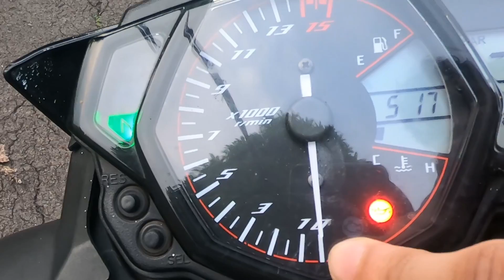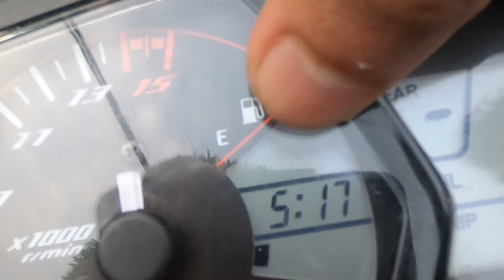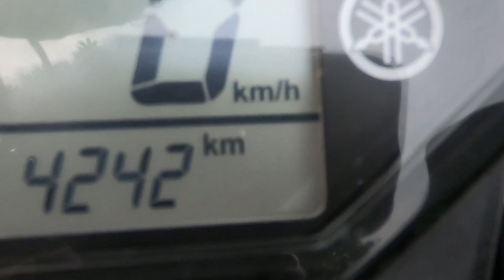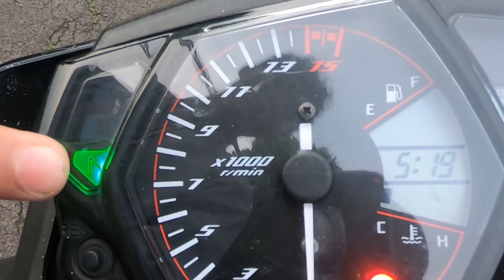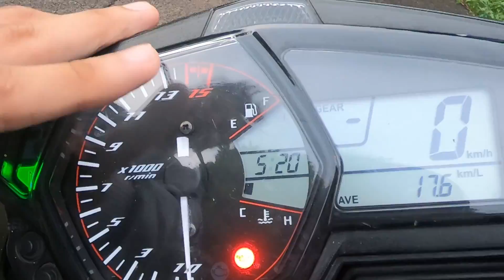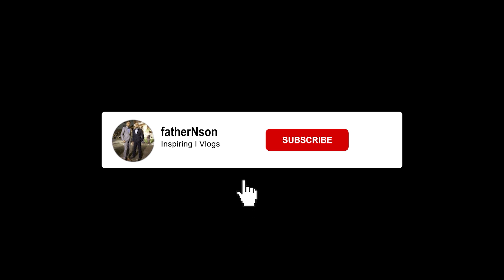Yamaha MT25 KupasTuntas berikut Test Drive!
Yamaha MT25 KupasTuntas! Mesin, Frame&Body, Suspensi, Cooling system, Rem, Head Lamp, Stop Lamp, Cluster Odometer&Speedometer, Riding harian, Touring, Performa dll.